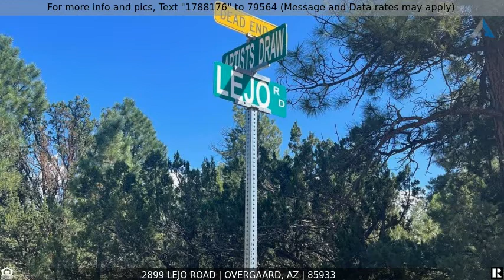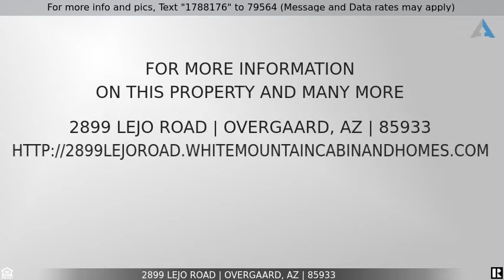Priced at $79,900 - 2899 Lejo Road, Overgaard, AZ 85933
Beautiful 1 acre parcel that is waiting for your dream home!

''Level 1 acre building lot in the Rim Country'' This corner lot has paved County maintained road on one side for easy year-round access, utilities to lot line, heavily treed and is centrally located so you are close to all the amenities Heber-Overgaard has to offer and just minutes away from the National Forest for hiking, camping, fishing, riding and so much more. Come take a look today and make this one yours!